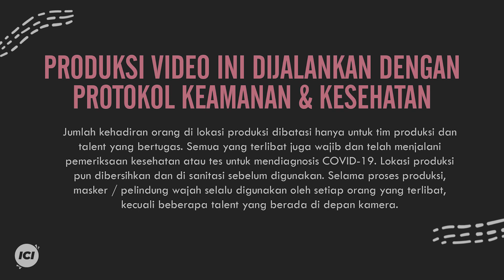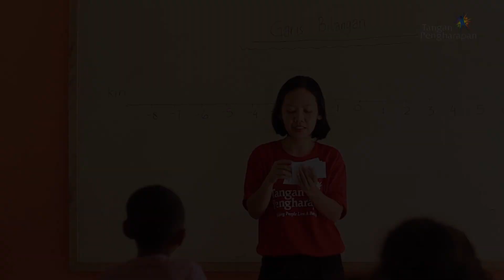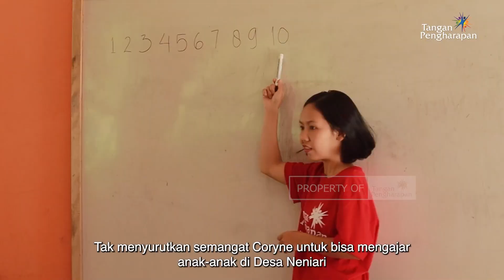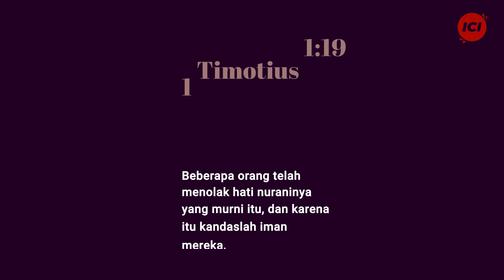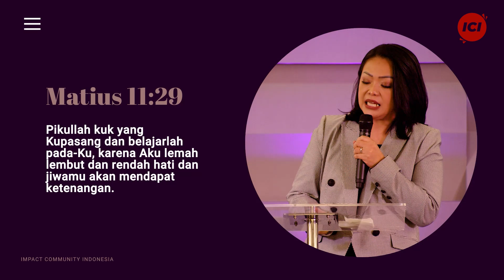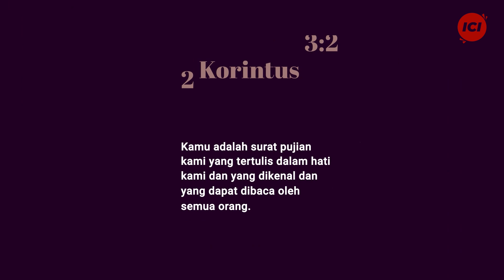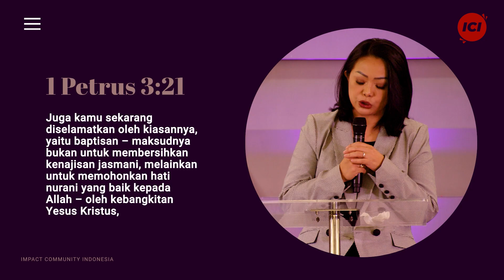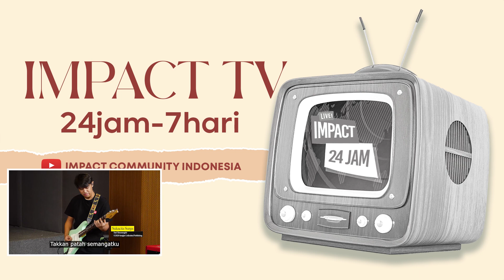IBADAH IMPACT COMMUNITY | 17 SEP 2022 | 17:45 WIB | HIDUP DALAM INTEGRITAS | HENNY KRISTIANUS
Ingin di doakan, konseling atau menyaksikan kebaikan Tuhan dalam hidupmu?
Dan ada dapat membuat janji untuk bertatap muka dengan tim konselor dan pendoa kami.

Mall Of Indonesia Lantai P3
Kelapa Gading - Jakarta Utara
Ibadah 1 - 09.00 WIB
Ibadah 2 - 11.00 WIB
Kedua ibadah disertai Ibadah Anak ( Impact Kids )

Persembahan dapat diberikan melalui BCA 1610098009 a/n Gereaja Impact Community Indonesia
Donasi untuk Tangan Pengharapan:

1. SUKACITA SURGA
Sari Simorangkir

2. KAU TETAP ALLAH
Julita Manik